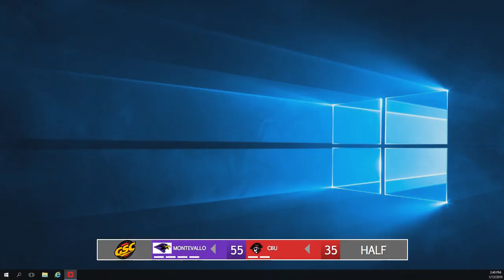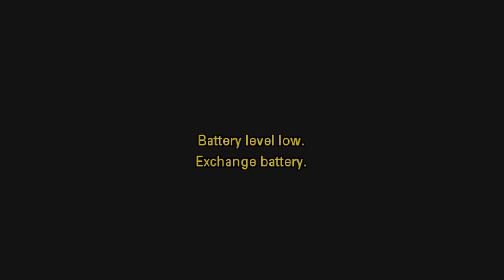UM Basketball vs. Christian Brothers